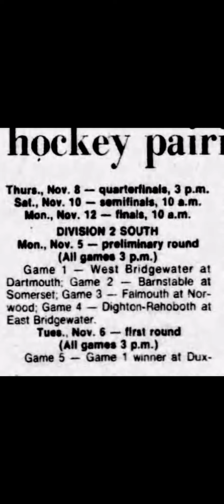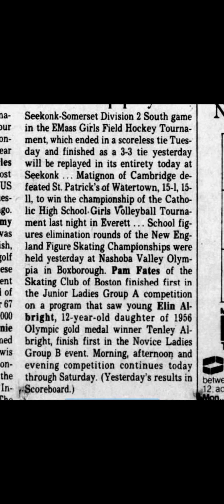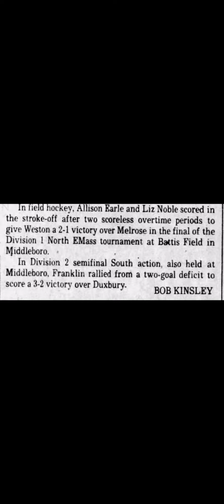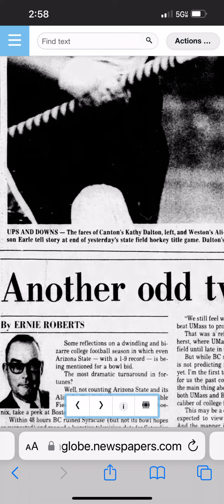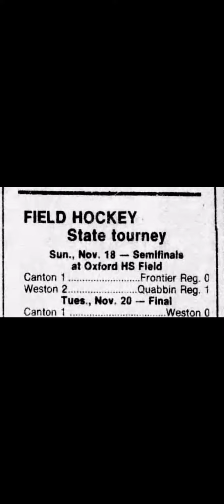1979 field hockey